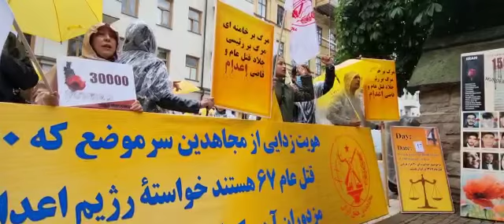rally Stockhom August 17 2021 2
یوم الثلاثاء 17اغسطس 2021 وبالتزامن مع الاسبوع الثانی من محاكمة حمید نوري، نائب مساعد المدعي العام لسجن جوهردشت في إيران، لتورطه في مذبحة عام 1988 ضد السجناء السياسيين، شارك الجالیة الإيرانیة من انصار مجاهدي خلق في استوكهولم في تجمع لحث المجتمع الدولي، ولا سيما مجلس الأمن الدولي، لمحاسبة ومحاكمة قادة النظام الإيراني على جرائمهم ضد الشعب الإيراني، لا سيما مجزرة‌ عام 1988 للسجناء السياسيين.
بدأت، يوم الثلاثاءالماضی 10 أغسطس في السويد محاكمة حميد نوري وسط اهتمام دولي كبير باعتبارها أول محاكمة لمسؤول إيراني ارتكب "جرائم ضد الإنسانية"، وتم القبض عليه بموجب الولاية القضائية العالمية وأستمرت المحاکمة لثلاثة أیام.